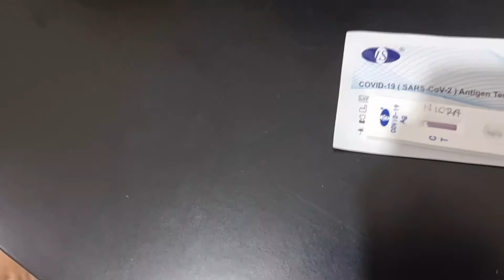tabiyat kharab/ corona taste? / hemant instagram photoshoot/ day off ke din ye kaam kiye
Hi friends,
                 hope you all like my video, i am trying to make my vlog, new in vlog, give your support to my channel